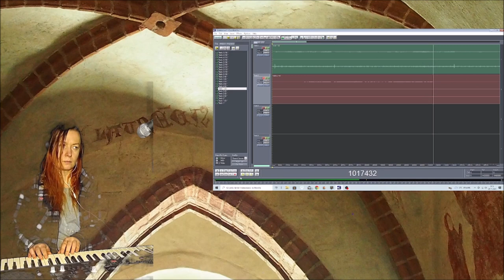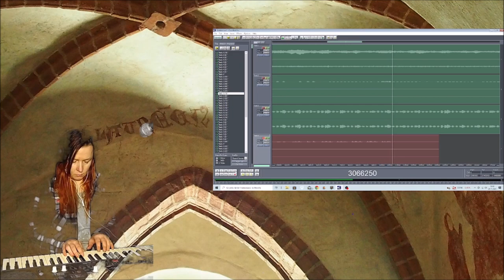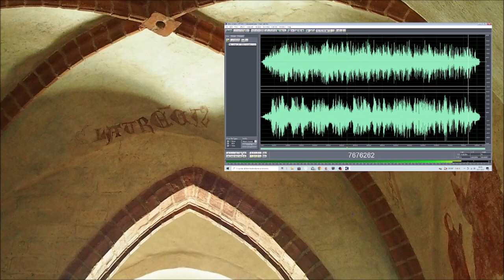Mun Omani 29112022 Holopainen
Headache kills me